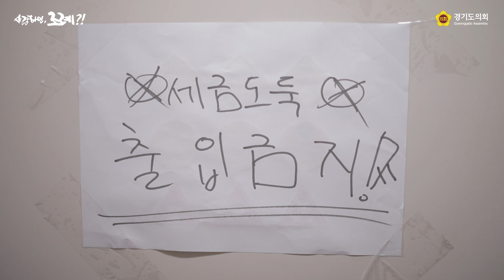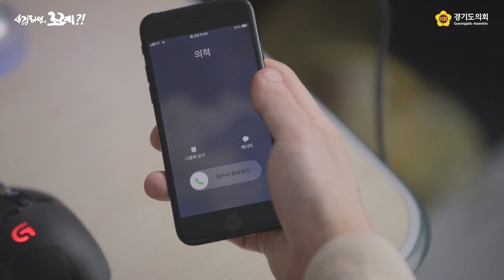경기도의회 웹드라마 '사랑하면, 조례?!' EP02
'사랑하면,조례?!' 이제 본격적인 이야기가 시작된다!
정체불명의 동생의 정체 공개!?
도상우의 허당끼넘치는 연기변신까지!!!